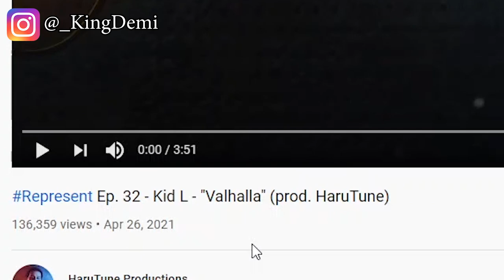Represent​​​ Ep. 32 - Kid L - "Valhalla" (prod. HaruTune) | GEORGIAN RAP REACTION